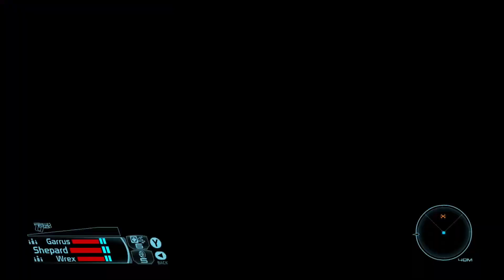Mass Effect: Episode 21: Artemis Tau – Knossos System and Finding Liara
Game play of Artemis Tau – Knossos System and Finding Liara in Mass Effect with some voice over by me.  I play Mass Effect on the Xbox One.